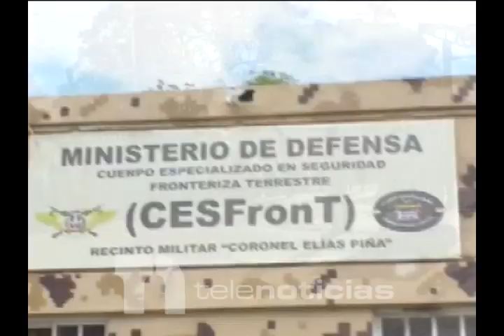La Crisis y los disturbios de Haití mantiene en preocupación a los comerciantes